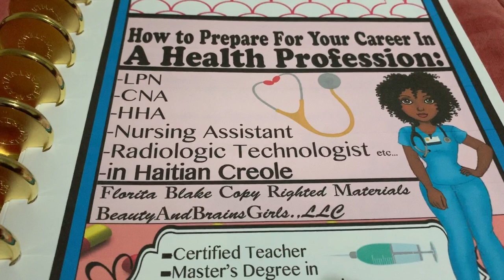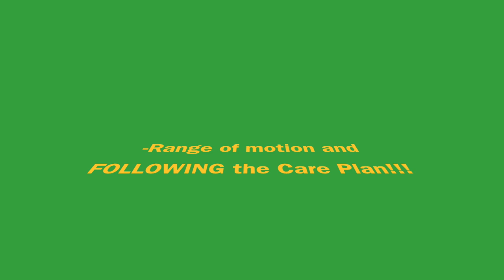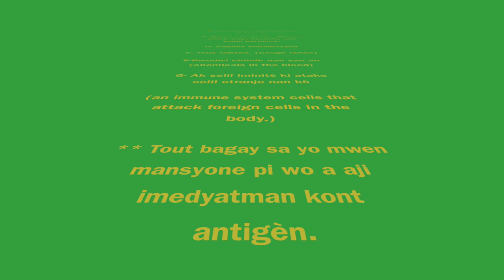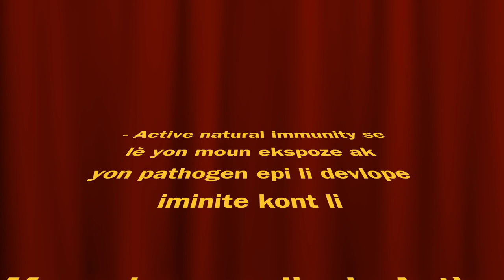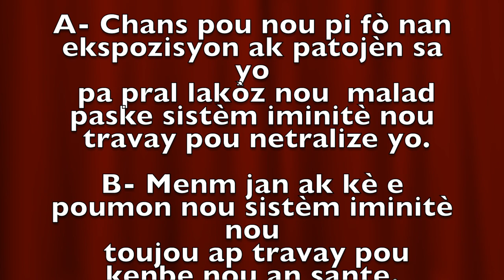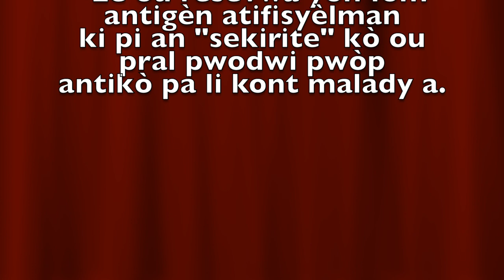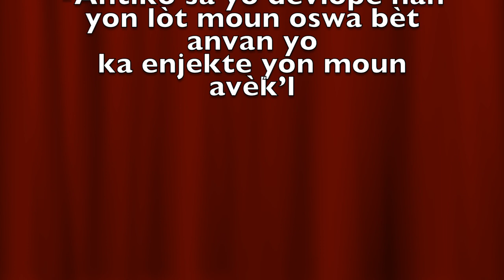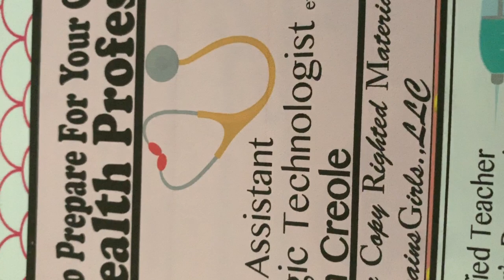💕Lesson 1 🦠Pathogens/Antigens Klas Pou Nursing En Kreole -LPN, CNA, Home Health Aides etc...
1-Men kote ou ka HT notes yo ki nan video sa